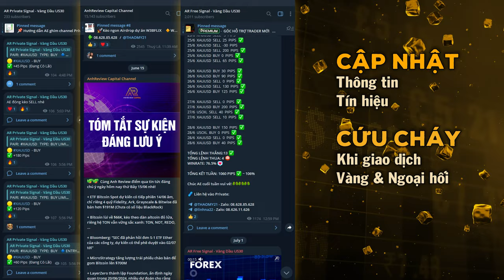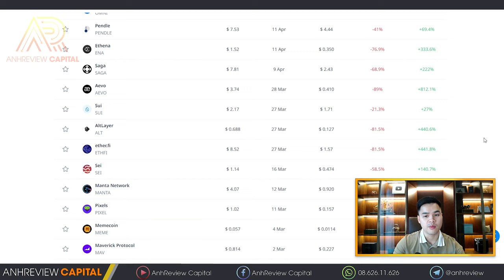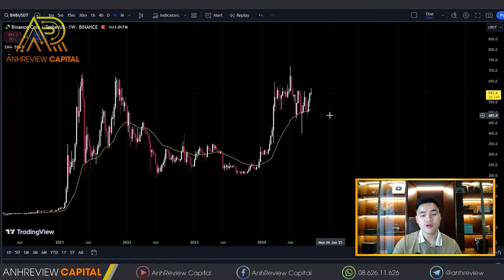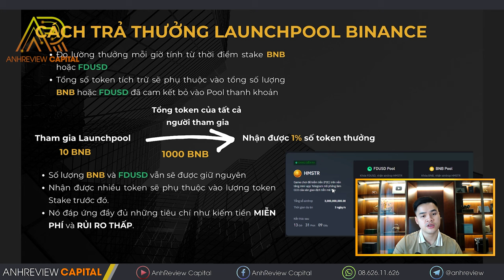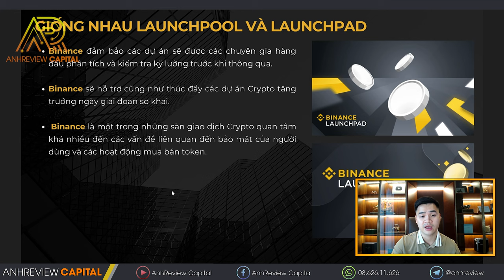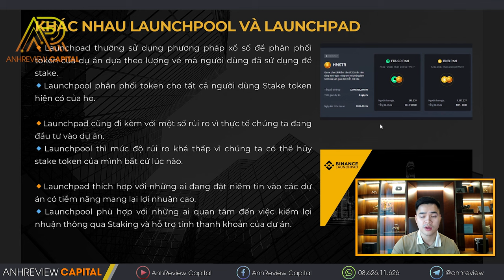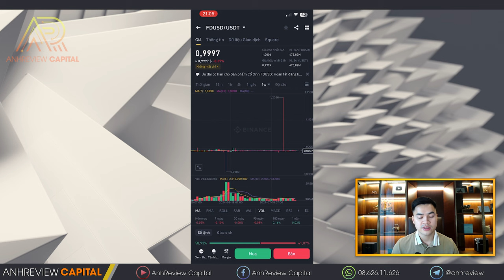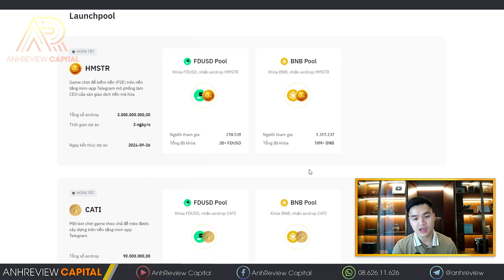KIẾM TIỀN THỤ ĐỘNG !! HƯỚNG DẪN THAM GIA LAUNCHPOOL TRÊN SÀN BINANCE ĐẦY ĐỦ NHẤT !!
►Kênh Telegram tương tác, thảo luận MIỄN PHÍ:

► Các sàn giao dịch uy tín mình đang sử dụng:
0:00 - Intro
1:17 - LAUNCHPOOL BINANCE LÀ GÌ
4:17 - LÀM THẾ NÀO ĐỂ THAM GIA LAUNCHPOOL BINANCE !?
8:03 - PHÂN BIỆT GIỮA LAUNCHPOOL VÀ LAUNCHPAD BINANCE !!
10:20 - HƯỚNG DẪN THAM GIA LAUNCHPOOL BINANCE THÔNG QUA ĐIỆN THOẠI !!
14:50 - ĐỐI TƯỢNG NÀO NÊN THAM GIA LAUNCHPOOL ?